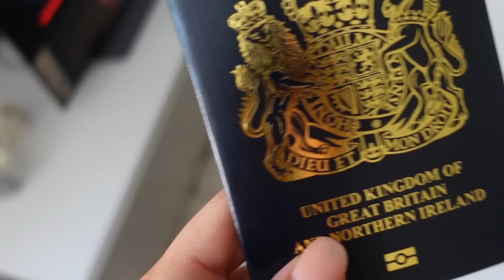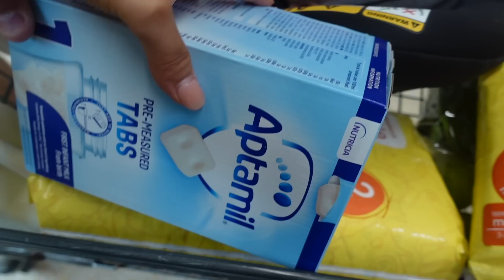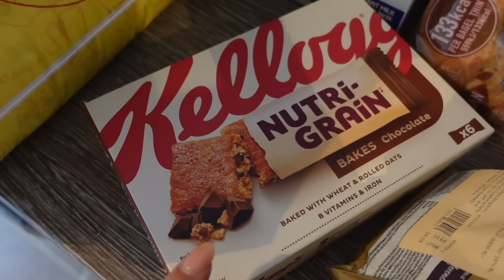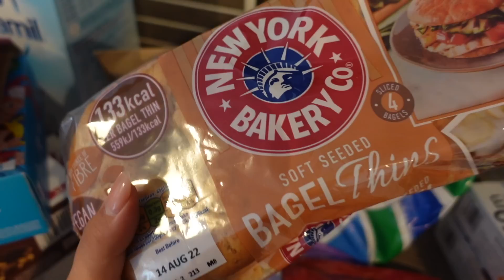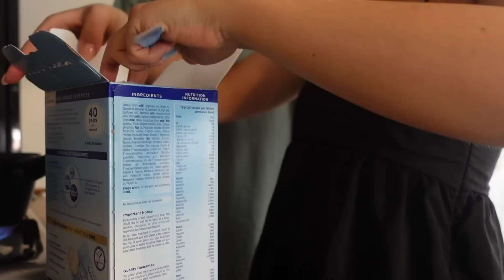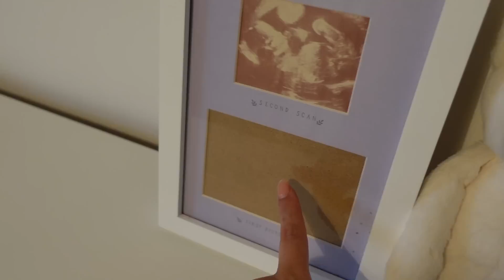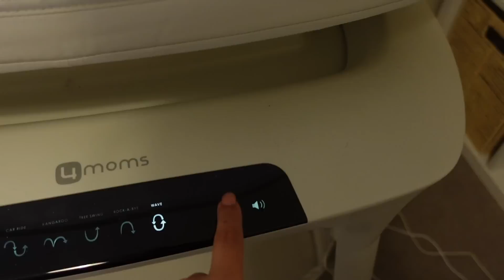VLOG: homely vlog, clean with me, Pia cuteness & Haul - Zel and Ben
Today we have another vlog. todays vlog is a super chilled one.
A homely vlog, mini clean with me & Pia cuteness!